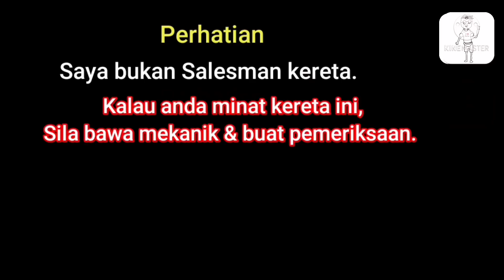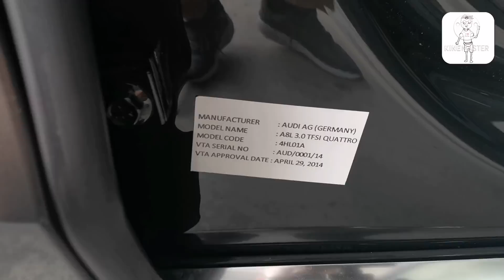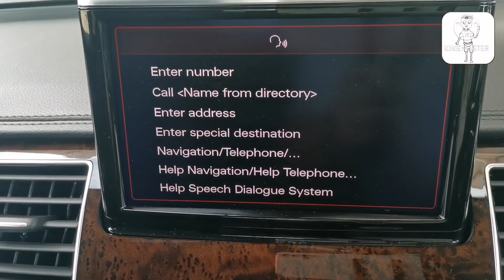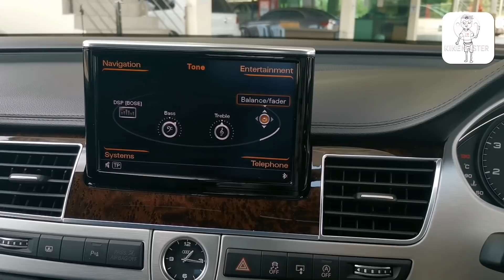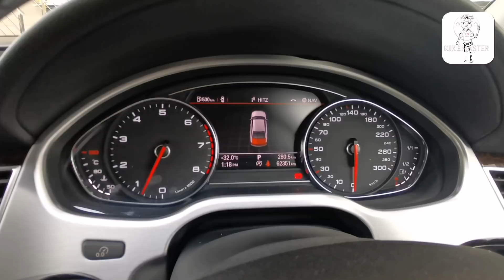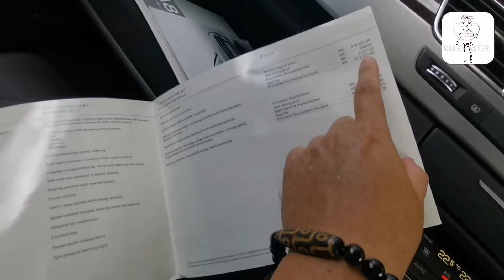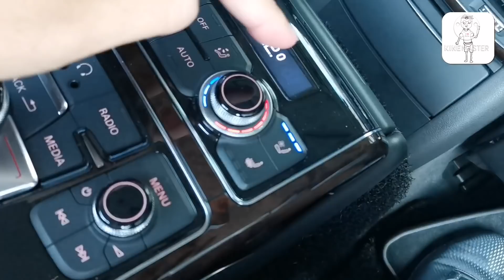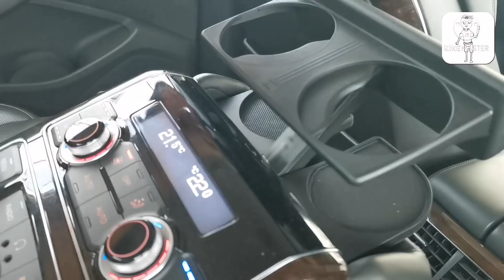Audi A8 L.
From Paultan.org
Euromobil has finally announced the availability of the facelifted Audi A8, after putting up specifications and pricing of the sole long-wheelbase 3.0 TFSI quattro model on its website last week. The new car retails at the same previously reported price of RM689,500 on the road without insurance, RM30,700 more than the outgoing model.

The 3.0 litre turbocharged and direct-injected V6 produces 20 hp more than before at 310 hp from 5,200 to 6,500 rpm. Torque has also increased by 20 Nm to 440 Nm produced between 2,900 and 4,750 rpm. As before, it is mated to an eight-speed automatic gearbox which sends power to all four wheels.

The 0-100 km/h sprint is done in 5.9 seconds (0.3 seconds quicker than before), while top speed is limited to 250 km/h. Combined fuel consumption is rated at 7.9 litres per 100 km.

As with all Audis sold in Malaysia, the Audi A8 L 3.0 TFSI comes with a four-year warranty. Six colours are available – Argus brown, Foil silver, Ibis White, Havana Black, Oolong Grey and Moonlight Blue.